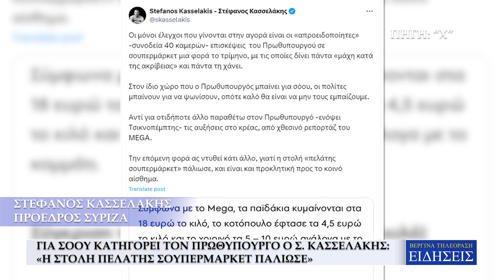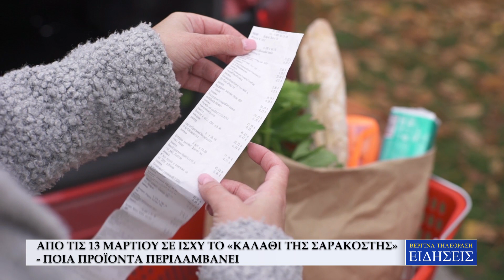ΕΠΙΣΚΕΨΗ ΤΟΥ ΠΡΩΘΥΠΟΥΡΓΟΥ ΣΕ ΣΟΥΠΕΡ ΜΑΡΚΕΤ